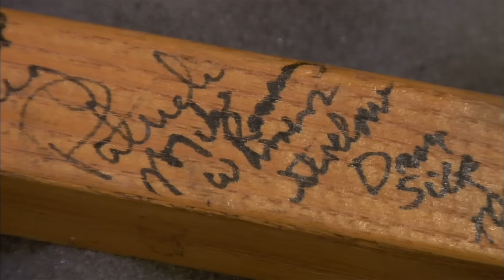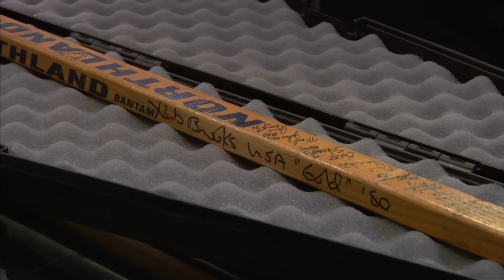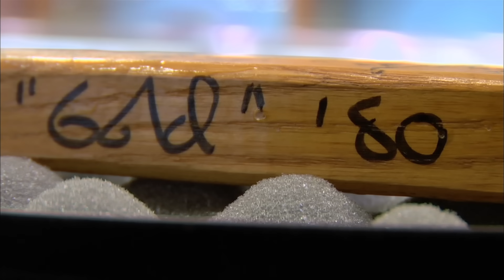Pawn Stars: 1980 USA Olympic Hockey SIGNED Stick (Season 3)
Did the USA Olympic Hockey team really sign this stick? See more in this scene from Season 3, Episode 8, "Like a Rolling Chum."